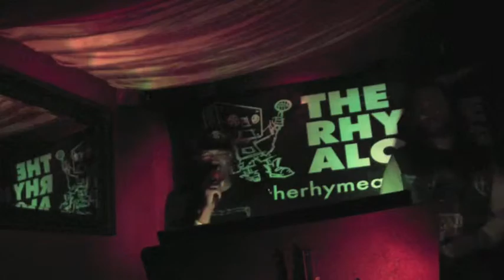The Rhyme Along - Hip Hop Karaoke LA - 07.18.14 - What we do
From our event at Blu Monkey Bar & Lounge, July 18, 2014. The Rhyme Along is a monthly event in Los Angeles featuring Hip Hop Karaoke Videos from the Golden Era, Classics, Nu & Tru-Skool.